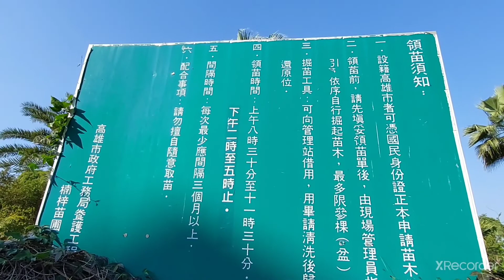高雄市哪裡可以領免費的花苗樹苗？(第9部)Where can I get free flower seedlings! Saplings! (Part 9)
地址：高雄市楠梓區常興街、常德路口
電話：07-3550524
營業時間：每周一至周五上午8:30~11:30 、下午14:00~17:00